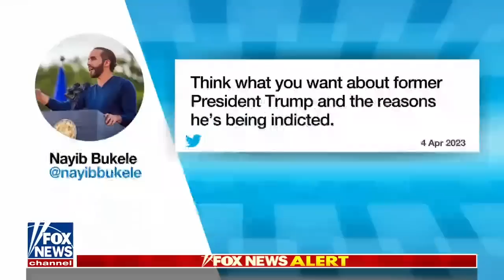Племенные законы [КарлсонТВ]